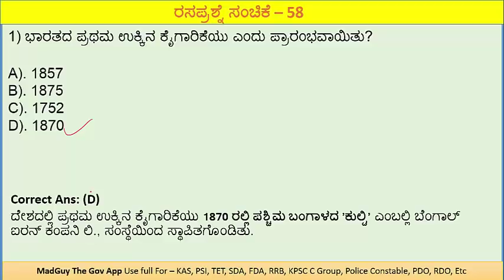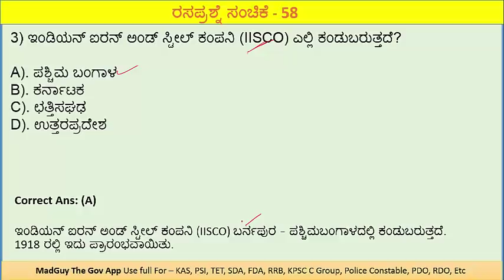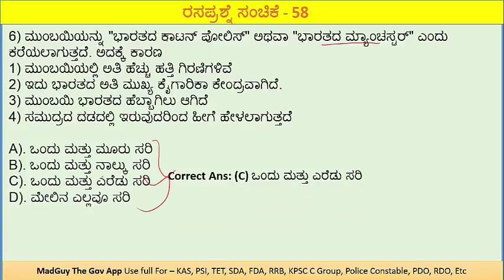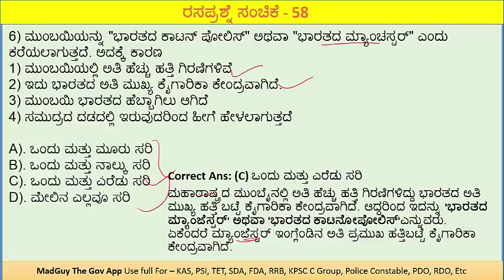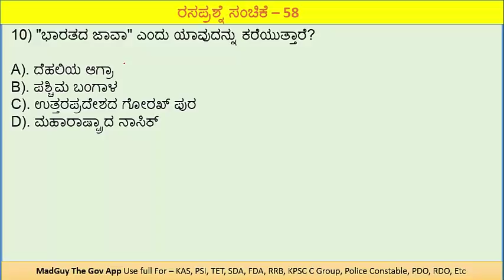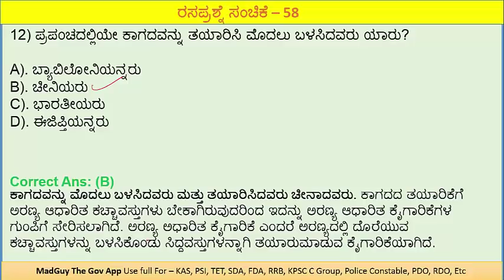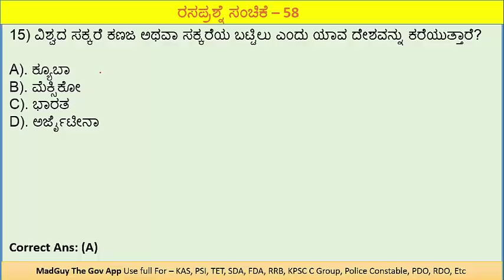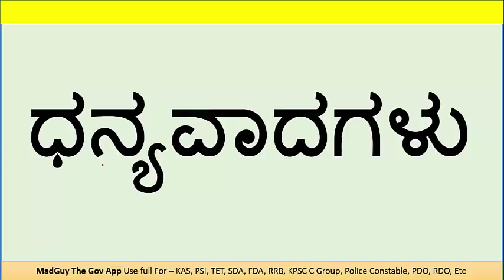PSI, KPSC C Group, Police, TET: ಭಾರತದ ಕೈಗಾರಿಕೆಗಳ ಪ್ರಶ್ನೋತ್ತರಗಳು: Quiz - 58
ನಮಸ್ಕಾರ ಗೆಳೆಯರೇ,
ಈ ವಿಡಿಯೋದಲ್ಲಿ ನೀವು "ಭಾರತದ ಕೈಗಾರಿಕೆಗಳಿಗೆ" ಸಂಬಂಧಿಸಿದ ಒಟ್ಟು 15 ಪ್ರಶ್ನೆಗಳನ್ನು ಕಾಣುವಿರಿ. ಪ್ರತಿದಿನ ಈ ರೀತಿ ರಸಪ್ರಶ್ನೆ ಕಾರ್ಯಕ್ರಮವನ್ನು ರಾತ್ರಿ 8 ಕ್ಕೆ ಪಡೆಯುವಿರಿ. ನಿಮ್ಮ ಅನಿಸಿಕೆ ಅಭಿಪ್ರಾಯಗಳನ್ನು ಕಮೆಂಟ್ ಮೂಲಕ ನಮಗೆ ತಿಳಿಸಿರಿ.
ಧನ್ಯವಾದಗಳು.